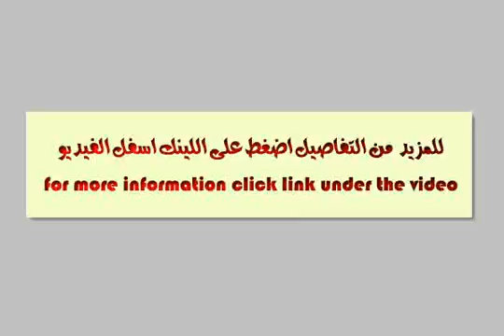Land farm for sale in cairo - mlseg.com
ارض للبيع قطعة ارض مساحة 700 متر خط 7 يمين بمدينة الامل امام مدينة الشروق طريق مصر اسماعيلية الصحراوى لها ناصيتين مربعة شارع رئيسى وشارعين جانبيين والبناء على 60% من مساحة الارض والارض لديها صحة توقيع والتسليم فورى سعر المتر 200 جنية بلا تفاوض - طريق مصر الإسماعيلية الصحراوي, القاهرة, مصر - Egypt Real Estate | Greater Cairo | Land For Sale